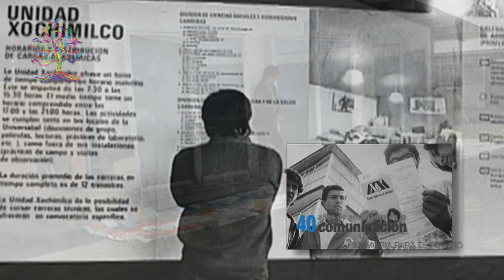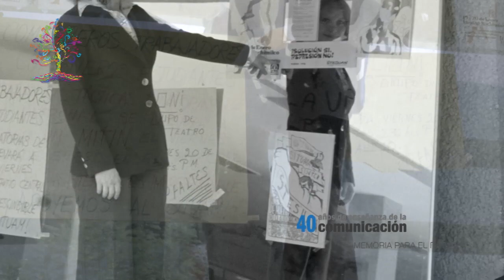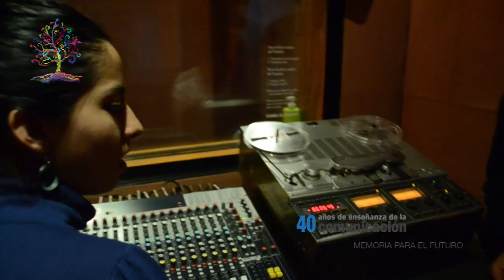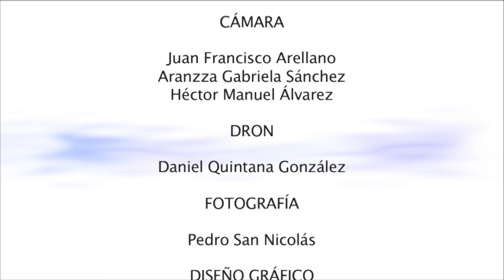40 años de la Licenciatura en Comunicación Social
Video conmemorativo del 40 aniversario de la licenciatura en Comunicación social de la Universidad Autónoma Metropolitana.